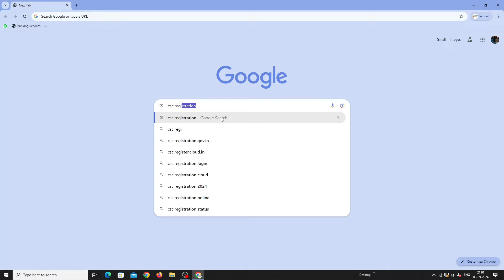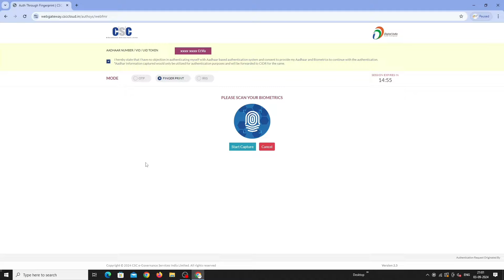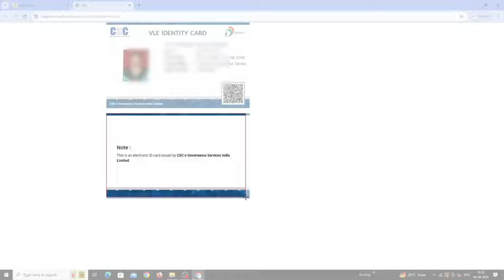CSC IDENTITY CARD PRINT || CSC कार्ड प्रिंट केसे करें || HOW TO DOWNLOAD CSC IDENTITY CARD